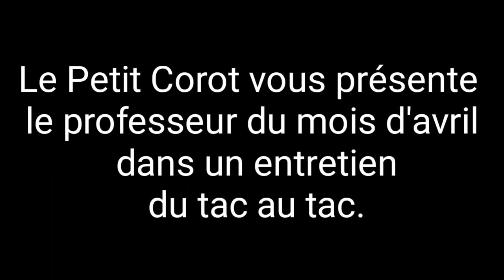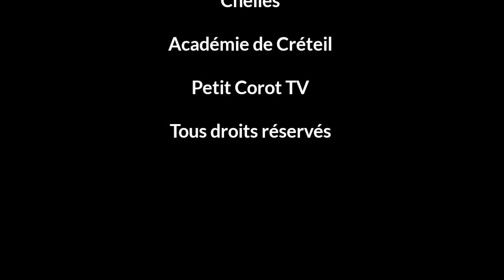Du tac au tac "D'arts D'arts" avec M.Pique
M.Pique, professeur d'arts plastiques répond aux questions de nos journalistes dans un entretien du tac au tac.